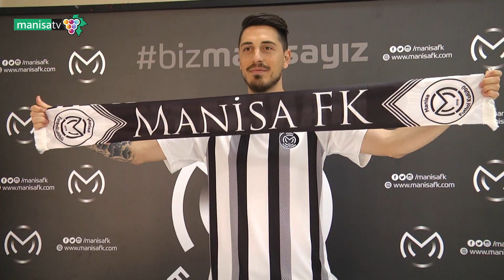YASİN PEHLİVAN MANİSA FK'DA